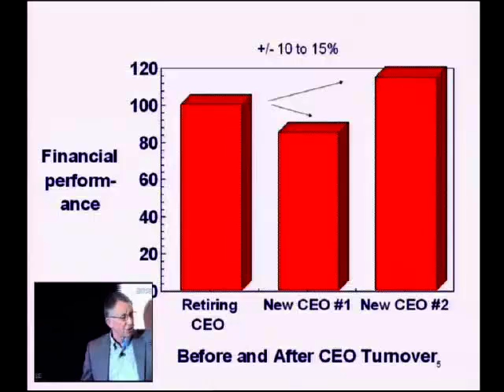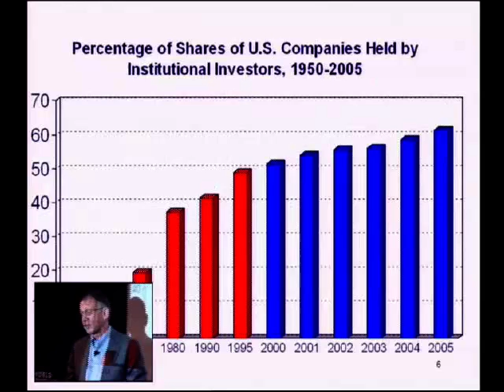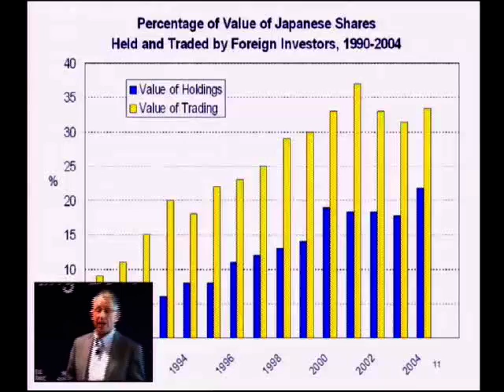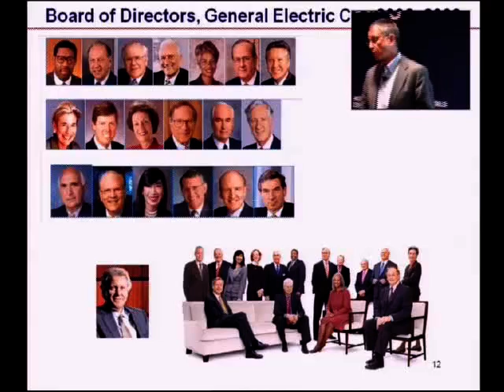Davos 2010 - IdeasLab with University of Pennsylvania & The Wharton School - Michael Useem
IdeasLab with University of Pennsylvania and The Wharton School
Join the University of Pennsylvania and the Wharton School in the IdeasLab to discover the latest creative solutions in life sciences